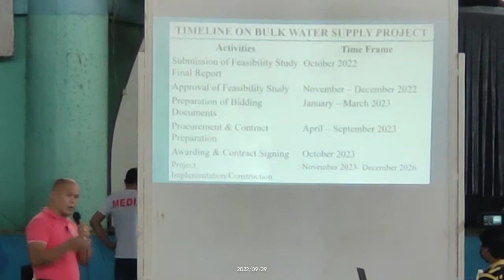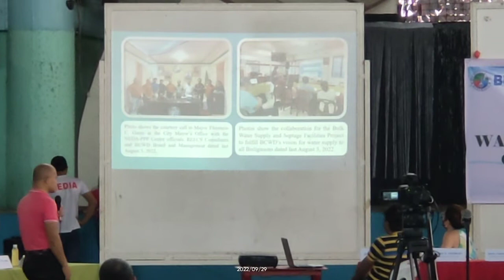Public Hearing on Water Rate & Power Cost Adjustments | BCWD | 20220929